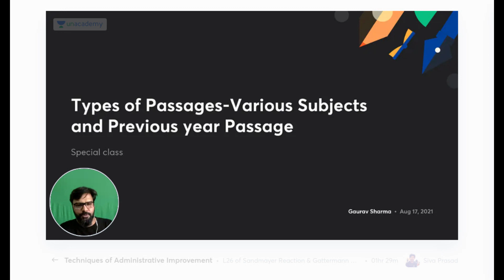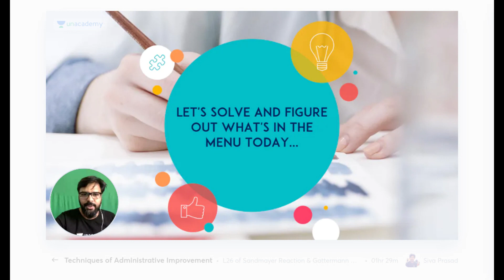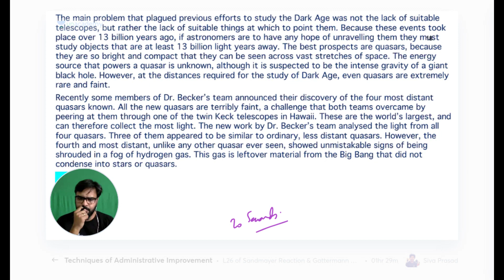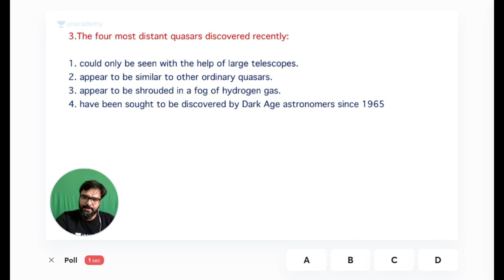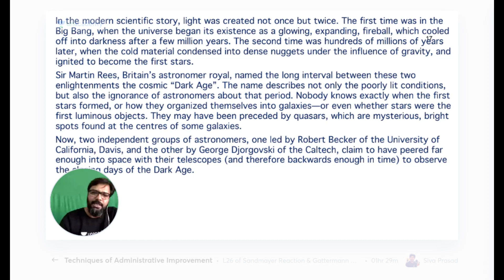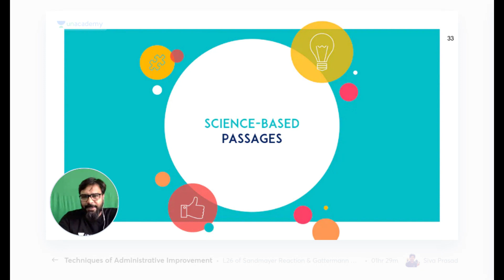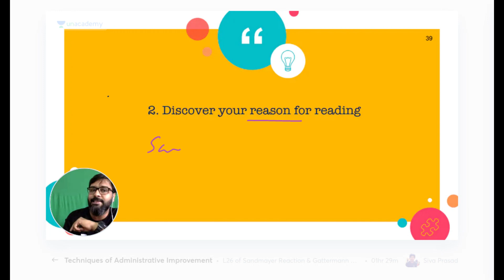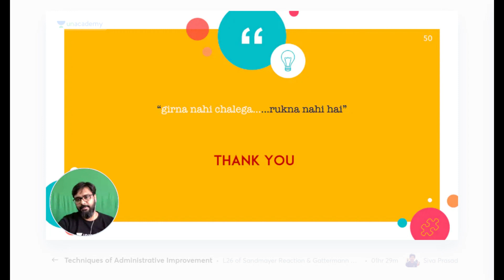Types of Passages - Various Subjects and Previous year Passage l CAT 2021 l Gaurav Sharma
Checkout our latest offerings In this session, Mr. Gaurav Sharma will be discussing about Types of Passages-Various Subjects and Previous year Passage from Verbal Ability for CAT 2021.

Welcome to Unacademy CAT Channel, your one-stop solution for CAT 2021 and all MBA Exams India’s Top Educators will be teaching you daily on this channel. We will cover the entire syllabus, strategy, updates, and notifications which will help you to crack the CAT 2021 exams

Mr. Gaurav Sharma and other Top Educators take classes on Unacademy App.

Use Code "GSMBA" to get access.

Unacademy Subscription Benefits:
1. Learn from your favourite Educator
2. Dedicated DOUBT sessions
3. One Subscription, Unlimited Access
4. Real time interaction with Educators
5. You can ask doubts in live class
6. Limited students
7. Download the videos & watch offline

Get the GATE & ESE Iconic Advantage:
1. Personal Coach
2. Study Planner & Bi-weekly Reviews
3. Dedicated Doubt Clearing Space
4. Personalized Test Analysis
5. Study Booster Sessions
6. Preparatory Study Material
7. All the Unacademy Subscription Benefits